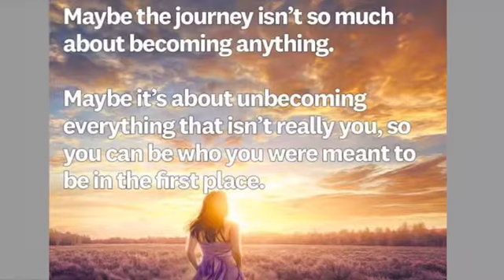WW JOURNEY: WORKING TOWARDS GOAL ENJOYING MY LIFE 3-5-20